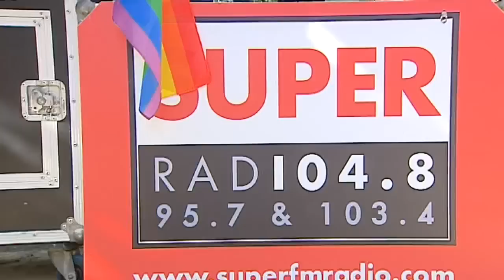Free to be: 2η πορεία υπερηφάνειας στην Κύπρο